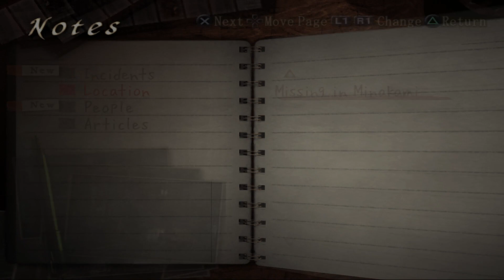Fatal Frame III: The Tormented (Project Zero III) || Part 10 (No Commentary)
Back into the world of ghostly survival flash photography horror with Tecmo's Fatal Frame III: The Tormented (Project Zero 3 in PAL regions and Zero: Shisei no Koe in Japan). This go round we get a bunch of new and old faces all setting out to save their skins (literally in some cases) from the curse of the Manor of Sleep.